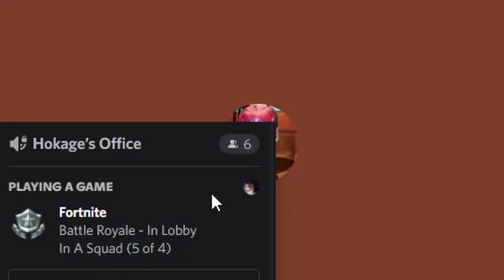FORTNITE DESERT ZONE WARS